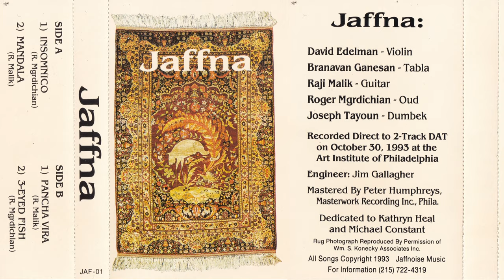Jaffna (1993, Art Institute of Philadelphia, Cassette)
1. 00:00 Insomnico
2. 10:19 Mandala
3. 18:38 Pancha Vira
4. 24:54 3-Eyed Fish

Artists Credited:
David Edelman - Violin
Branavan Ganesan - Tabla
Raji Malik - Guitar
Roger Mgrdichian - Oud
Joseph Tayoun - Dumbek

Engineer: Jim Gallagher
Mastered by: Peter Humphreys

Pulled from Type II Cassette in Clear Shell with semi-professional printing